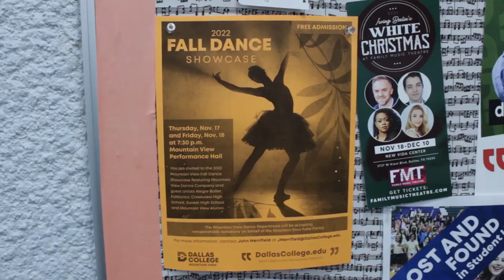Dallas College Mountain View Fall Dance Showcase News Package